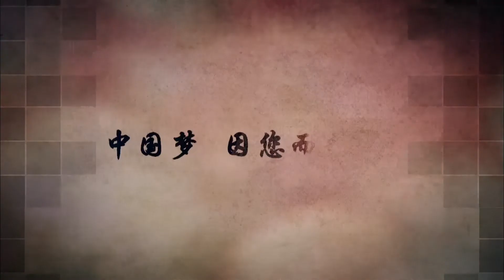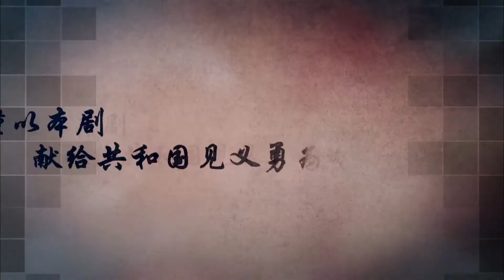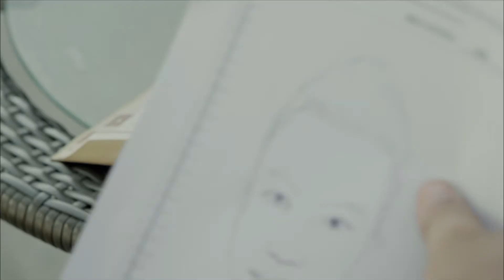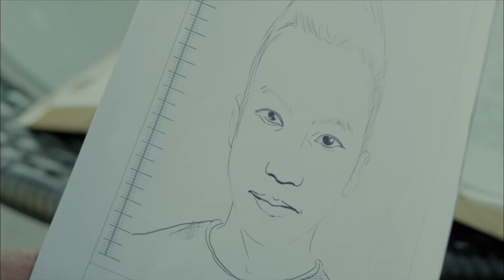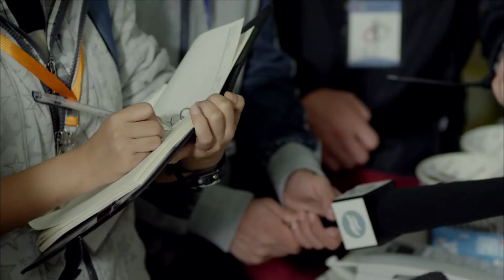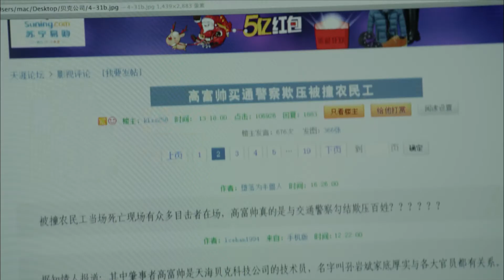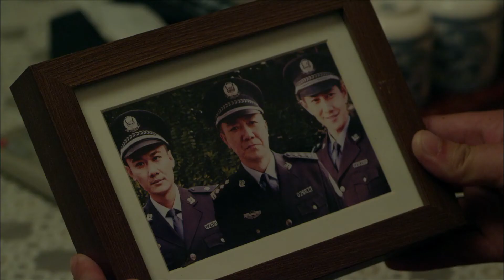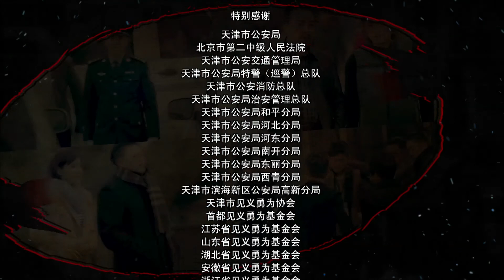侦破 |【别让我看见】04 | 一场与犯罪分子的较量 | 主演: 李幼斌/李歌/何明翰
剧名：别让我看见
主演：李幼斌
简介：该剧讲述了一群素不相识的见义勇为志愿者为了维护正义，与犯罪分子开始了一场智力和勇气的较量。